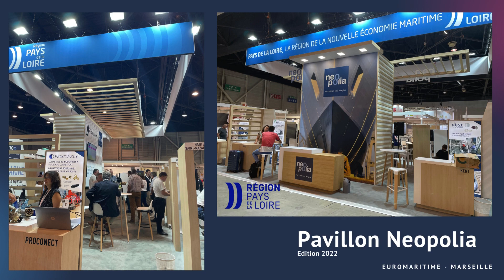Neopolia - Salons janvier 2024 - Euromaritime & Hyvolution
Pourquoi Neopolia est-il présent sur ces salons ? Quels sont les objectifs ? Quels formats de stands ? Comment s'y prépare-t-on ?